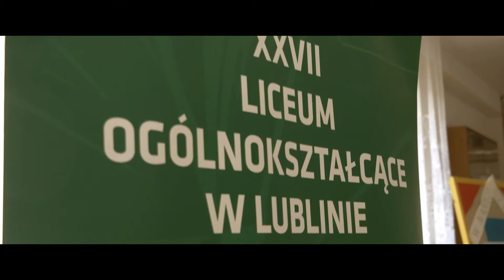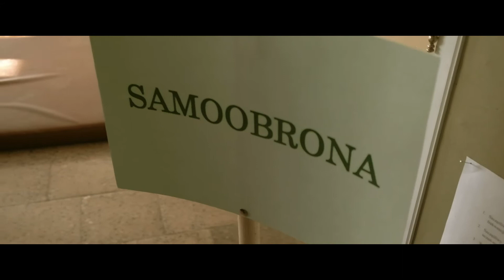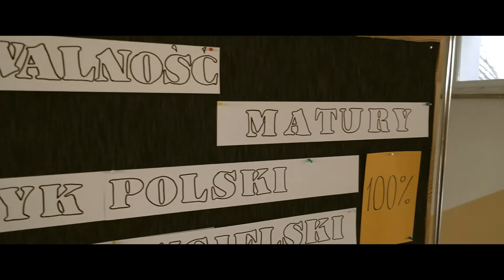Dni Otwarte w XXVII LO w Lublinie 2018